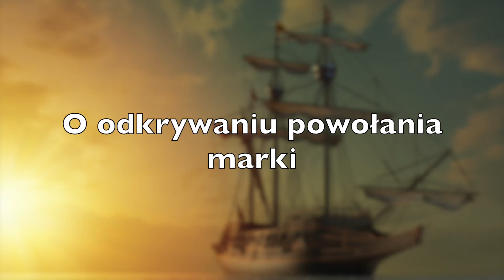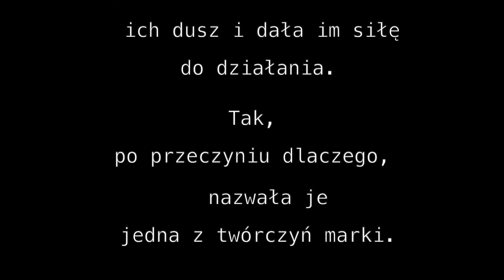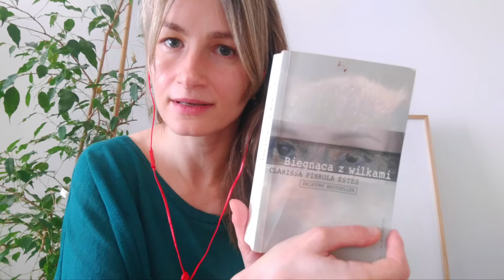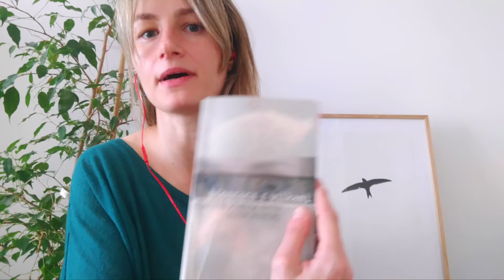Marka osobista, misja i Clarissa Pinkola Estes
Jeżeli tworzysz swoją markę, potrzebujesz spotkać się ze sobą.
Sięgnąć do swoich wartości, marzeń, jeszcze raz popatrzeć na swoją historię,
bo to właśnie ona jest motorem do działania i tworzenia marki, która ma solidne - bo twoje fundamenty.

Zapraszam cię na opowieść o odkrywaniu "dlaczego" marki,
łączeniu w jedną pieśń głosów i historii 4-ech kobiet,
które wspierałam w procesie wyrażania tego, co daje im moc do działania, jest sercem marki,
sprawia, że to, co robią ma dla nich głębszy sens i pozwala zwoływać swoje stado, czyli
ludzi-klientów, którzy rezonują z ich wartościami i wizją.

Bedzie też kultowa "Biegnąca z wilkami" Clarissy Pinkoli Estes i kawałek o tworzeniu swojego życia w zgodzie ze sobą.

Zapraszam do posłuchania
Dominika Tarnacka
strateżka marki